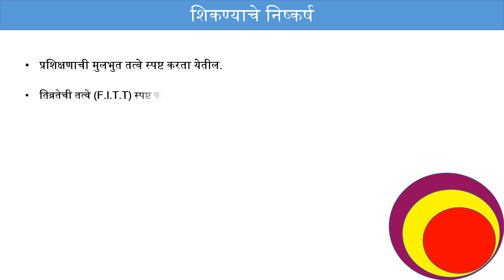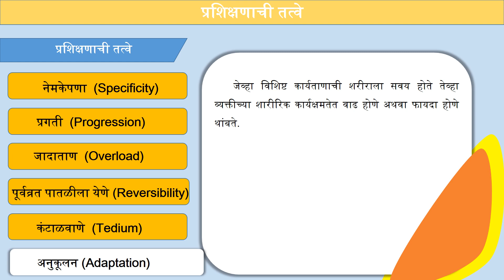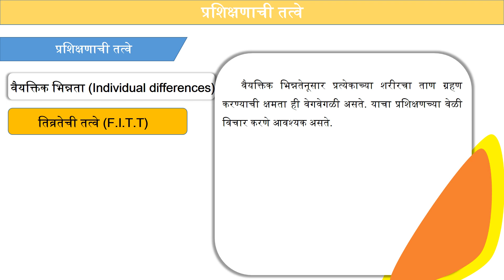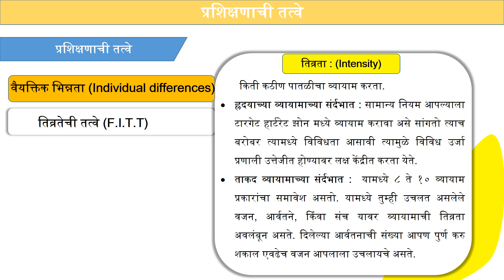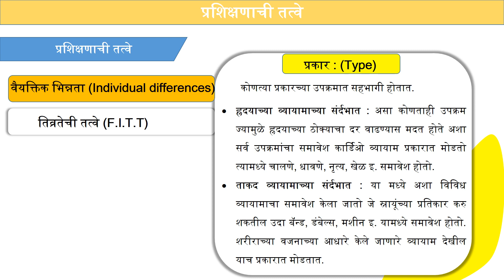Training Principal in Marathi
सदर व्हिडिओमध्ये आपणाला प्रशिक्षणाची तत्वे कोणती तसेच या तत्त्वांचा वापर कसा करावा याविषयी माहिती देण्यात आली आहे. प्रशिक्षण तत्त्वांचा वापर करून आपण आपले कार्यमान कशाप्रकारे उंचावू शकतात याविषयी माहिती देखील या व्हिडिओमध्ये आपल्याला मिळेल.